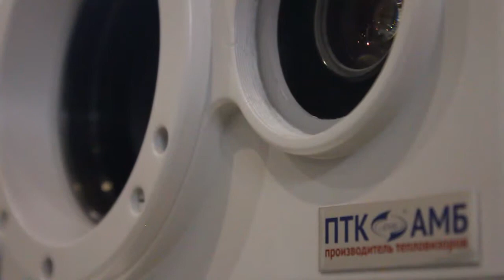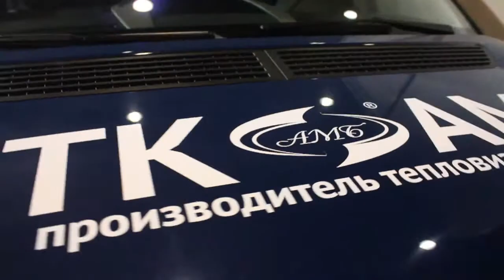репортаж новый взгляд на безопасность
Открытое голосование за приз зрительских симпатий кинофестиваля "REC"